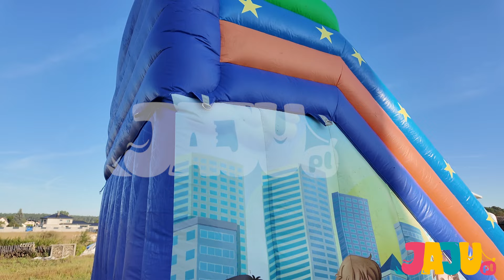Instrukcja rozkładania i składania dmuchanej zjeżdżalni | JAJU.pl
Najbardziej dokładna instrukcja rozkładania i składania dmuchanej zjeżdżalni na youtubie!

Zapraszamy do obejrzenia filmu instruktażowego, w którym krok po kroku pokażemy, jak prawidłowo użytkować dmuchaną zjeżdżalnię o rozmiarze 7x4!

W tym poradniku znajdziecie wszystkie niezbędne informacje, od rozpakowania zjeżdżalni, przez jej rozłożenie i napompowanie, aż po bezpieczne użytkowanie i złożenie po zakończeniu zabawy. Dowiecie się również, jak zapewnić maksymalne bezpieczeństwo i jak dbać o sprzęt, by służył Wam przez wiele sezonów!

Idealny przewodnik dla każdego, kto zadaje sobie wiele pytań „Jak?”